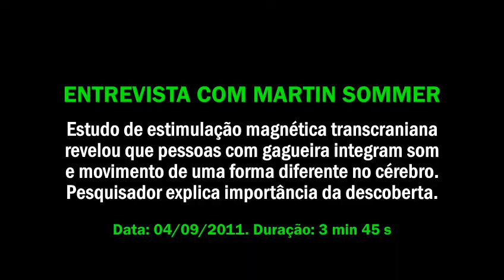Gagueira - Entrevista com o neurocientista Martin Sommer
Durante a 9ª Conferência Internacional de Disfluência em Oxford, o médico e neurofisiologista alemão Martin Sommer* explicou o resultado de sua última pesquisa sobre gagueira.

Usando estimulação magnética transcraniana, o estudo mostrou que o cérebro de pessoas com gagueira lida com tarefas motoras que dependem de input auditivo de uma forma diferente da que é verificada em pessoas fluentes, até mesmo quando a tarefa não se relaciona à fala.

Essa diferença se deve a uma mudança no local em que ocorre a integração das funções auditiva e motora no cérebro de pessoas com gagueira.

A descoberta foi publicada na edição de setembro de 2011 da revista científica Cortex. Para mais informações

*Martin Sommer entende de gagueira tanto do ponto de vista científico quanto vivencial. Como é possível perceber em alguns trechos da entrevista, ele também possui o distúrbio.